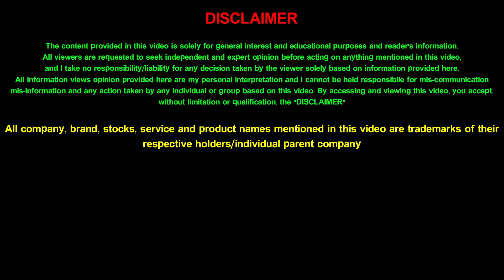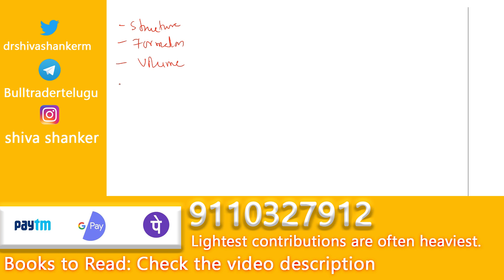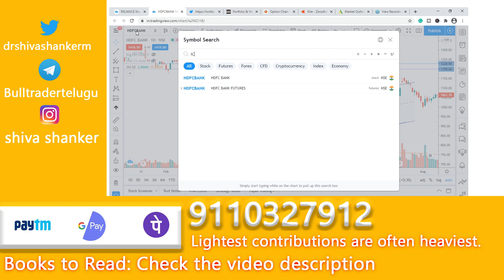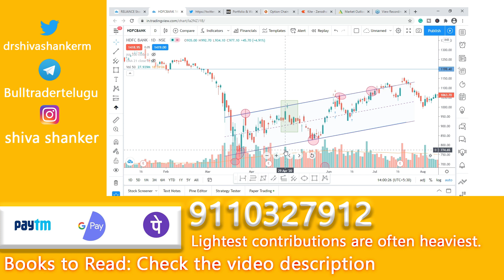How to Trade Bearish Abandoned baby candlestick pattern like a professional trader | in Telugu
The bearish abandoned baby pattern is one of the most common candlestick patterns which we come across while day trading or swing trading. As a day trader, we need to learn how to trade different candlestick patterns and the bearish abandoned baby pattern is one of them. In this video, I have explained how to trade bearish abandoned baby candlestick pattern like a professional trader in telugu.

Gear I use in making this video:
The laptop which I use for chart analysis:

A mobile which I use for tracking and Regular alerts Of stocks:
One Plus Nord 5G

Camera for recording:
Nikon d5600

Memory card
Samsung Evo Plus

Graphic Pen Tablet:
Wacom One

Tripod
Simpex Tripod for mobile and DSLR Camera

Mic for audio recording:
Boya BY M1

Books which I read and can be useful to you:
The Intelligent investor
Rich Dad Poor Dad
Learn to Earn by Peter Lynch
Fundamental Analysis Shares(Indian Author)
Mastering Elliott wave principle
Fibonacci Trading
Harmonic Trading
Candlestick charts for dummies